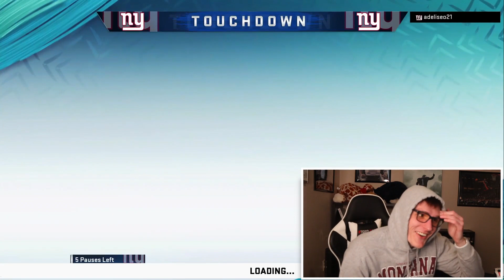99 OVERALL Night Train Lane is *INSANE* - Madden 20 Ultimate Team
For the CHEAPEST and QUICKEST DELIVERED coins out there! Shop RedZone Coins!

99 OVERALL Night Train Lane is *INSANE* - Madden 20 Ultimate Team
99 OVERALL Night Train Lane is *INSANE* - Madden 20 Ultimate Team
99 OVERALL Night Train Lane is *INSANE* - Madden 20 Ultimate Team
99 OVERALL Night Train Lane is *INSANE* - Madden 20 Ultimate Team
99 OVERALL Night Train Lane is *INSANE* - Madden 20 Ultimate Team